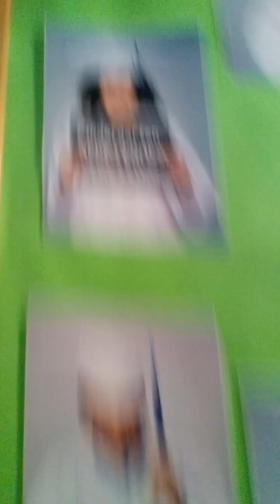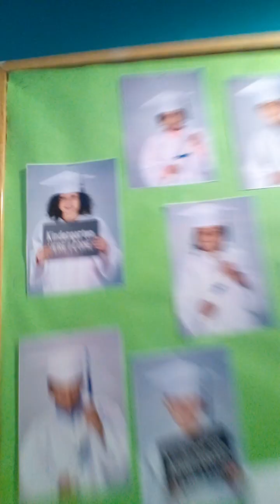rap music bro Galaxy last days of pre k